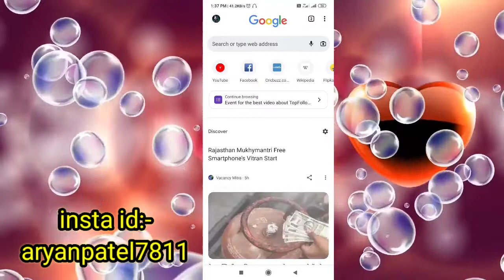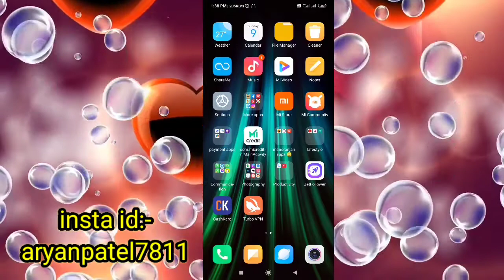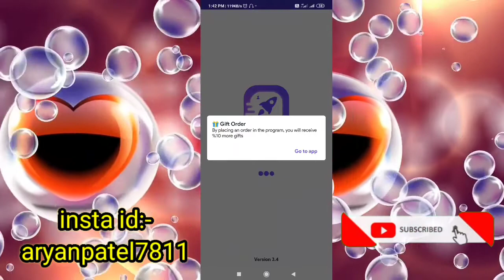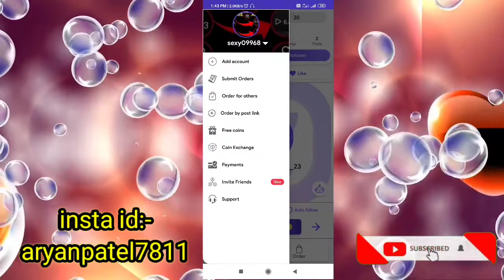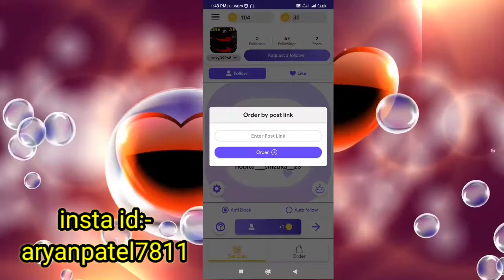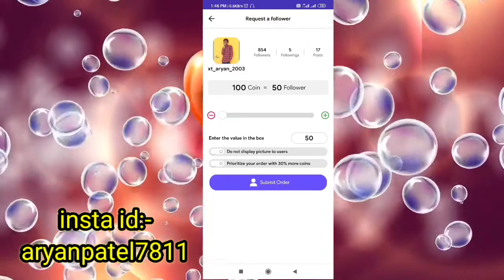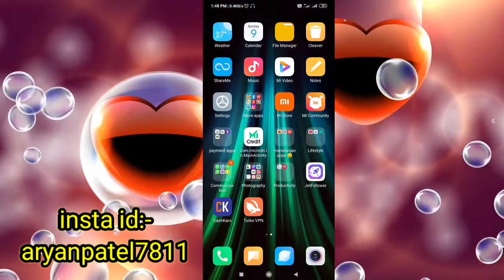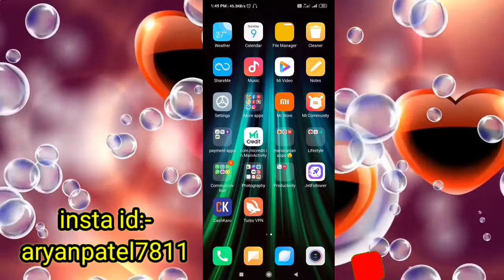Instagram Par Followers Kaise badhaye 2022 || Jet Follower unlimited coins || jet follower mod apk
Instagram par followers kaise badhaye (100 working trick 2022)
Instagram par followers kaise badhaye bina id band hue
instagram par followers kaise badhaye and
instagram par followers kaise badhaye and like
instagram par followers kaise badhaye real trick
Instagram par followers kaise badhaye aasan tarika
instagram par followers kaise badhaye bina fake id ke

How to gain more instagram followers
how to increase your instagram followers
Instagram followers
how to gain instagram followers organically
How to grow on instagram fast
instagram followers in 2022